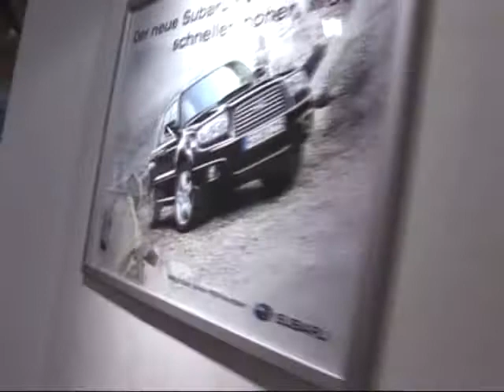LL Carpenter - předání vozu p. Stropnickému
Martin Stropnický se stal u prodejce Subaru LL Carpenter majitelem nového Outbacku